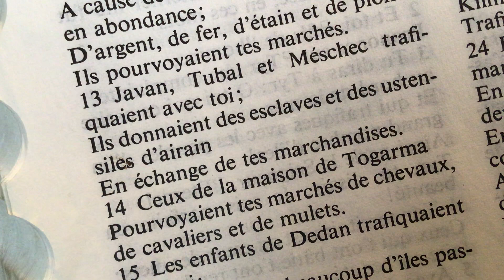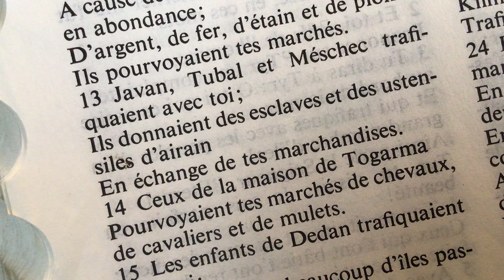Tous, Sortons de Babylone. C'est le temps!